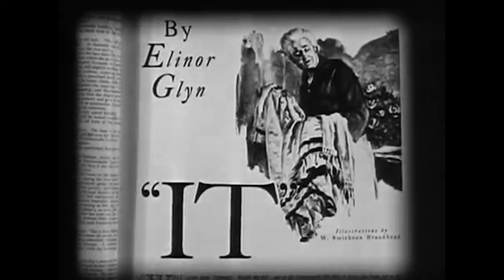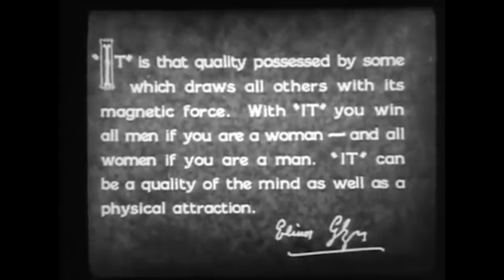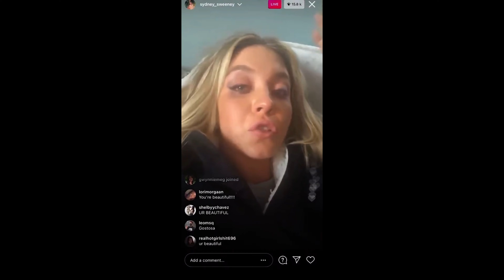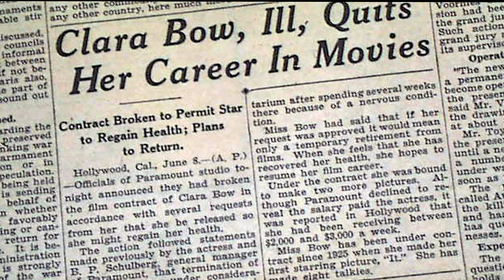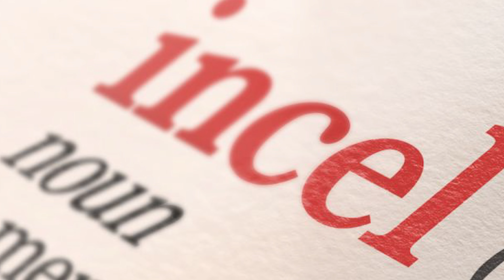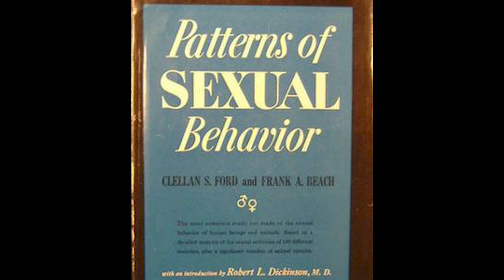The IT Girl: Clara Bow, Sydney Sweeney & The Perils of being "It"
In this video essay we explore the History and impact of It Girls on Society, starting with CLARA BOW and ending with the latest IT GIRL, Sydney Sweeney

We cover how the sordid life and scandals of Clara Bow, and why some of the hate Sydney Sweeney echoes made up scandals about Clara Bow